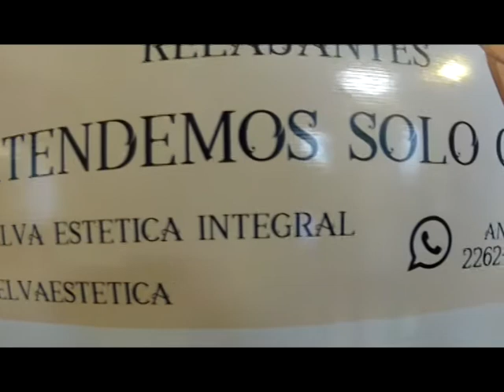RENUEVO MEDICAL - ENFOQUE ESTÈTICO - SPOT 2 MADRESELVA MAY 2018